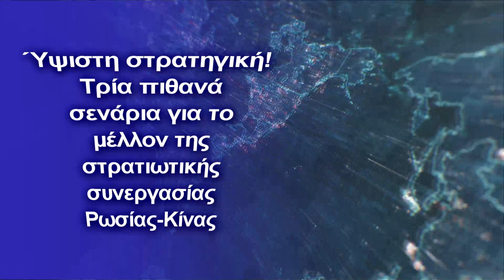Τρία πιθανά σενάρια για το μέλλον της στρατιωτικής συνεργασίας Ρωσίας Κίνας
Μετά τον πόλεμο της Ουκρανίας, η Κίνα θα διατηρήσει, θα επεκτείνει ή θα περιορίσει τη στρατιωτική της συνεργασία με τη Ρωσία;
Παρά την επέκταση των στρατιωτικών δεσμών Κίνας-Ρωσίας τα τελευταία χρόνια –που οδηγείται από μια κοινή αίσθηση απειλής από τις ΗΠΑ και τους συμμάχους τους– η εισβολή της Ρωσίας στην Ουκρανία και η παγκόσμια αντίδραση που προκάλεσε έχουν ρίξει σκιά στη στρατηγική εταιρική σχέση στο σύνολό της.
Τα σημάδια διμερούς στρατιωτικής συνεργασίας είναι πιθανότατα ιδιαίτερα ευαίσθητα στο Πεκίνο, σε μια εποχή που χώρες σε όλο τον κόσμο καλούν την Κίνα να χρησιμοποιήσει την επιρροή της στη Ρωσία για να σταματήσει τη σύγκρουση.
Κάθε «μέλλον» εξετάζει πιθανούς γεωπολιτικούς παράγοντες πίσω από τα σχετικά επίπεδα συνεργασίας, ένα εύλογο φάσμα δραστηριοτήτων που θα μπορούσαν να διεξάγουν οι δύο στρατοί και τις αντίστοιχες επιπτώσεις για την Κίνα, τη Ρωσία και τις Ηνωμένες Πολιτείες.
Σενάριο 1: Το Status Quo παραμένει ως έχει..
Ενώ ο πόλεμος στην Ουκρανία έχει καταλύσει βαθιές αλλαγές στα δυτικά αμυντικά ιδρύματα – από τις αυξημένες αμυντικές δαπάνες της Γερμανίας, μέχρι την επανεξέταση για την ένταξη στο ΝΑΤΟ από Φινλανδία και Σουηδία – μπορεί να μην επηρεάσει το ευρύ περίγραμμα των στρατιωτικών σχέσεων Κίνας-Ρωσίας.
Η διατήρηση της εξουσίας του Ρώσου Προέδρου Βλαντιμίρ Πούτιν θα μπορούσε επίσης να εξασφαλίσει σταθερότητα στους στρατιωτικούς δεσμούς, καθώς η ισχύς της στρατηγικής εταιρικής σχέσης έχει αποδοθεί εν μέρει στους στενούς προσωπικούς δεσμούς μεταξύ του ίδιου και του Κινέζου ηγέτη Σι Τζινπίνγκ.
Μια μελλοντική στρατιωτική σχέση Κίνας-Ρωσίας που μοιάζει με τη διμερή συνεργασία των τελευταίων ετών θα μπορούσε να δει τις δύο πλευρές να διατηρούν ή να επεκτείνουν σταδιακά τις υπάρχουσες γραμμές διπλωματικής ενίσχυσης, συμπεριλαμβανομένων:
Η Κίνα πιθανότατα θα επωφεληθεί περισσότερο από τη συνέχεια στις διμερείς στρατιωτικές σχέσεις με τη Ρωσία.
Αν και τα οφέλη της Μόσχας από τη διμερή αμυντική συνεργασία ήταν σε μεγάλο βαθμό οικονομικής φύσης, οι πωλήσεις όπλων στην Κίνα θα συνεχίσουν να αποτελούν σημαντική ξένη αγορά καθώς η οικονομία της Ρωσίας αγωνίζεται υπό το βάρος των δυτικών κυρώσεων.
Σενάριο 2: Οι δεσμοί είναι αισθητά αποδυναμωμένοι..
Το αντίστροφο των παραγόντων στο παραπάνω σενάριο θα μπορούσε να οδηγήσει σε αποδυνάμωση της στρατιωτικής συνεργασίας Κίνας-Ρωσίας. Εάν η σύγκρουση στην Ουκρανία δεν τελειώσει γρήγορα και η Δύση παραμείνει ενωμένη στην αντίθεσή της στη Μόσχα, η Κίνα θα μπορούσε να πιεστεί ολοένα και περισσότερο να αποστασιοποιηθεί δημόσια από τη Ρωσία (ειδικά εάν η Δύση απειλήσει οικονομικά την Κίνα για τη σιωπηρή έγκριση των ενεργειών της Ρωσίας).
Το Πεκίνο, ανησυχώντας για την προώθηση μιας θετικής εικόνας για τον εαυτό του, θα μπορούσε να περιορίσει πτυχές της στρατηγικής εταιρικής σχέσης που το ξένο κοινό ερμηνεύει ως σημάδια υποστήριξης για τον πόλεμο στην Ουκρανία, συμπεριλαμβανομένων των εξαιρετικά ορατών πτυχών των διμερών στρατιωτικών δεσμών.
Σενάριο 3: Η συνεργασία ενισχύεται σημαντικά..
Σε αντίθεση με τα δύο παραπάνω σενάρια, ένα μέλλον ενισχυμένης στρατιωτικής συνεργασίας Κίνας-Ρωσίας μπορεί να έχει λιγότερο σχέση με τον τρόπο που εξελίσσεται η σύγκρουση στην Ουκρανία και περισσότερο με την αντίληψη της Κίνας για τις απειλές στον Ινδο-Ειρηνικό.
Η Κίνα μπορεί να θεωρήσει ωφέλιμο να ενισχύσει εμφανώς τους στρατιωτικούς της δεσμούς με τη Ρωσία εάν πιστεύει ότι οι πιθανότητες για μια σύγκρουση Ινδο-Ειρηνικού αυξάνονται και ότι η στρατιωτική συνεργασία με τη Ρωσία θα μπορούσε να ενισχύσει τα αποτρεπτικά της μηνύματα κατά των ΗΠΑ και των συμμάχων τους.
Μια ενισχυμένη στρατιωτική σχέση θα μπορούσε να περιλαμβάνει την εκτεταμένη πώληση ρωσικών όπλων για να ανακουφίσει λίγο από τον πόνο της ταλαιπωρημένης οικονομίας της Ρωσίας και θα μπορούσε επίσης να σηματοδοτήσει στον κόσμο - συμπεριλαμβανομένου του ρωσικού λαού - ότι η Κίνα εξακολουθεί να υποστηρίζει την ηγεσία της Ρωσίας.